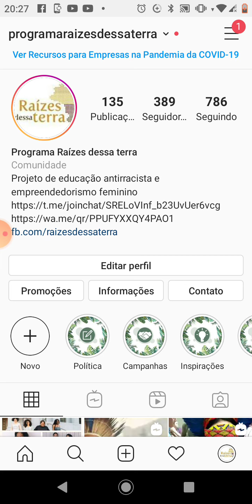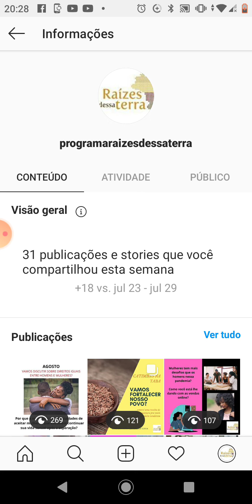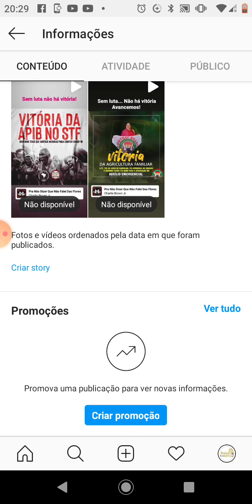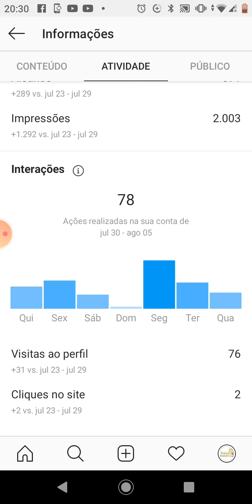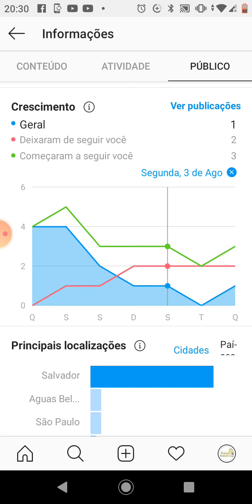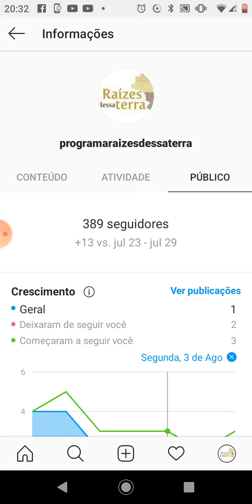Tutorial sobre INSTAGRAM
Em julho de 2020 iniciamos o curso POSICIONAMENTO NO INSTAGRAM PARA MULHERES DE COMUNIDADES PERIFÉRICAS E TRADICIONAIS.
Este curso foi pioneiro, atraindo mulheres de várias partes do Brasil. Foi ministrado totalmente no Whatsapp com aulas diárias durante  um mês. A ideia foi colaborar com mulheres que necessitavam aprender a usar esta ferramenta para aprimorar suas vendas.